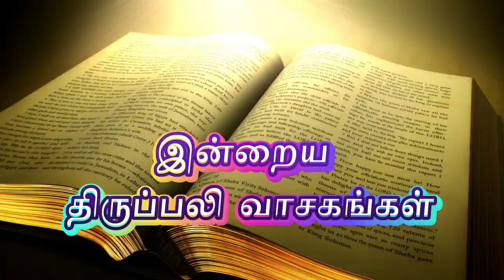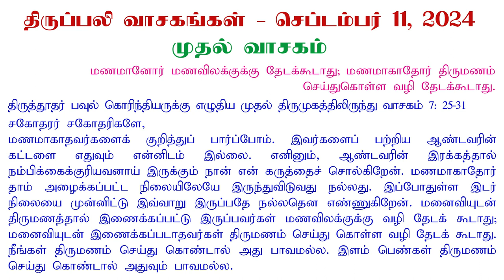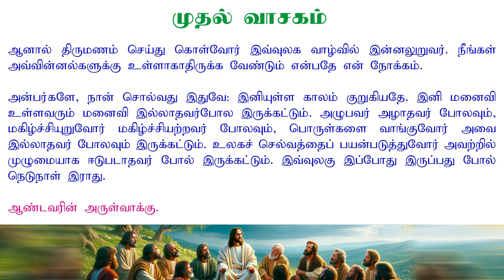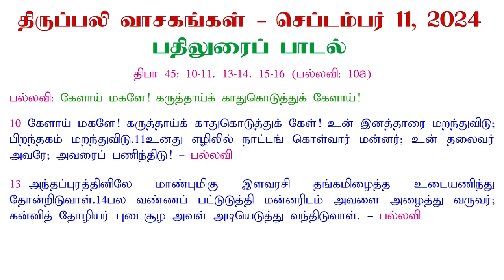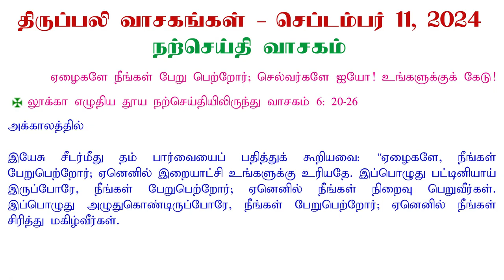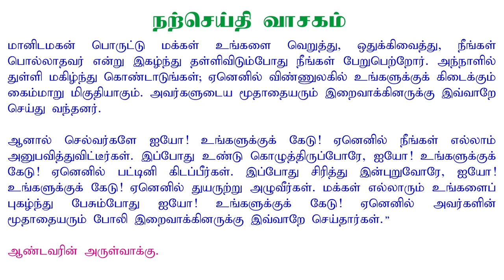11 September 2024 | இன்றைய திருப்பலி வாசகங்கள் | Holy Mass Readings Tamil | Bible Reading Tamil